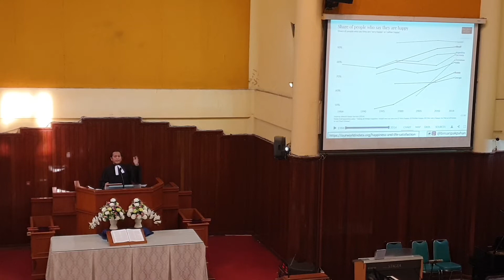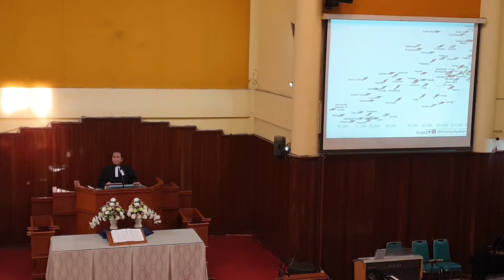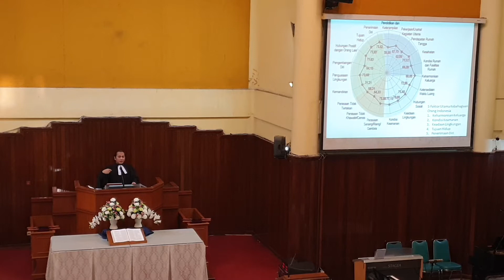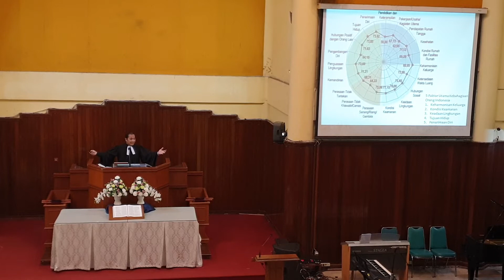Kebahagiaan Dalam Kerajaan Allah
Ibadah Umum GKI Maleo Raya Pkl. 17.00 wib (Nuasan Pemuda) tgl. 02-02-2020. Pembawa Firman : Pdt. Binsar Pakpahan (STT Jakarta).